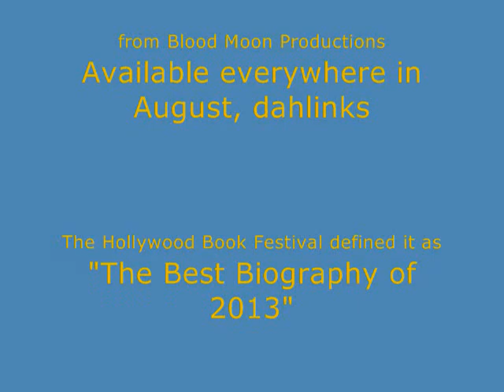THOSE GLAMOROUS GABORS, Bombshells from Budapest. A Short, Illustrated Tutorial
Zsa Zsa, Eva, and Magda Gabor transferred their glittery dreams and gold-digging ambitions from the twilight of the Austro-Hungarian Empire to Hollywood. There, more effectively than any army, these Bombshells from Budapest  broke hearts, amassed fortunes, lovers, and A-list husbands, and amused millions of voyeurs through the medium of television, movies, and the social registers. This book by America's best-informed celebrity-watcher demonstrates that wit, charm, ruthlessness, and beauty can indeed go a long way toward the realization of the American Dream.